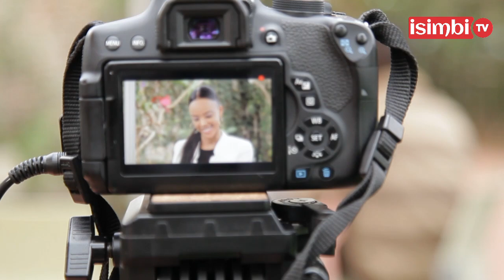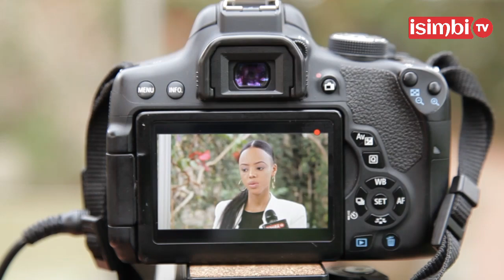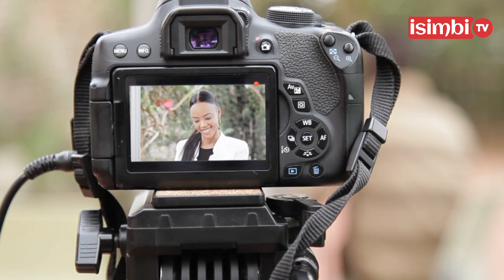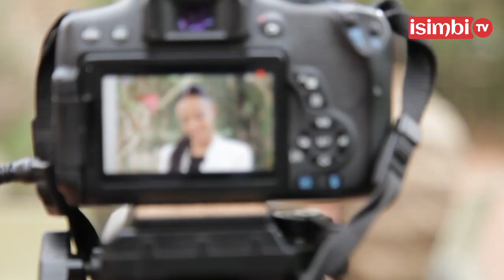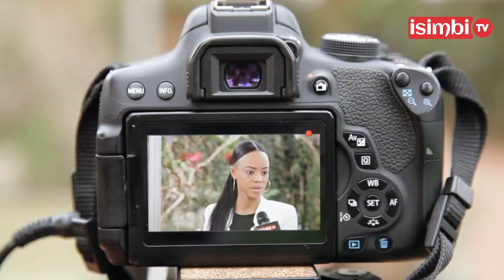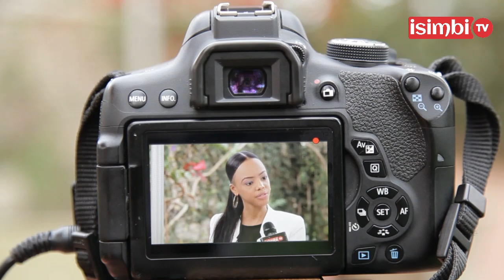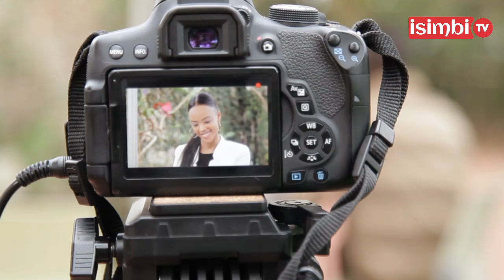Abanyita umugome ntibanzi||Mutesi Jolly yavuze ibintu bikomeye mu kiganiro cyihariye na Isimbi TV